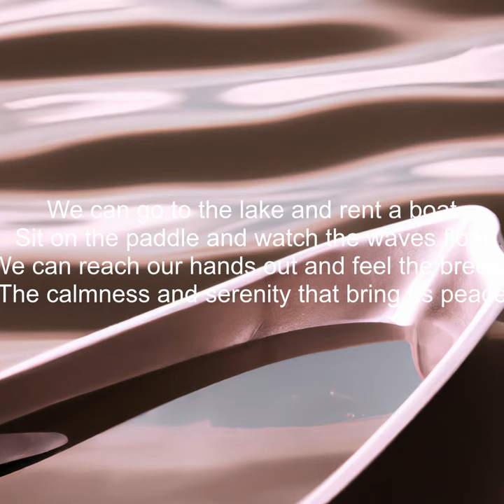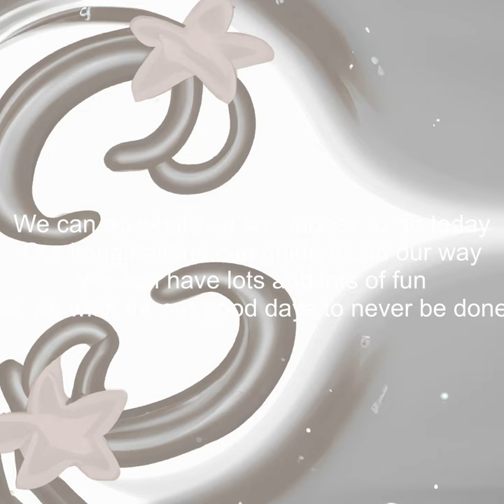A day filled with joy and delight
This adorable book of short rhymes is perfect for teaching young children the joy of reading! This YouTube video book features a variety of captivating rhymes that are sure to capture your child’s attention. With vibrant illustrations and rhythmic sound effects, this book is sure to be a hit with your kids and make reading fun!